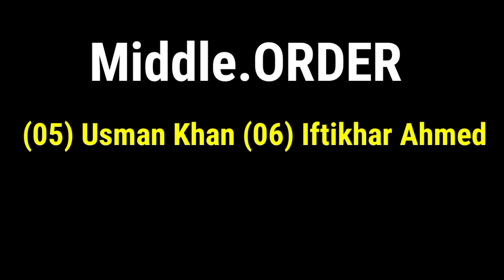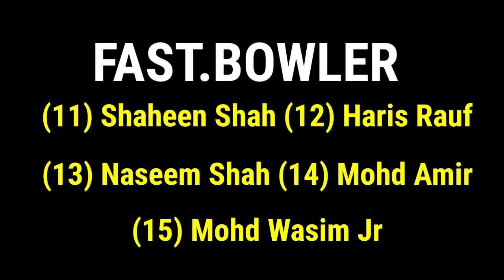Babar Again Captain Pak Probable T20 WC Squad | Pak WC T20 Squad 2024